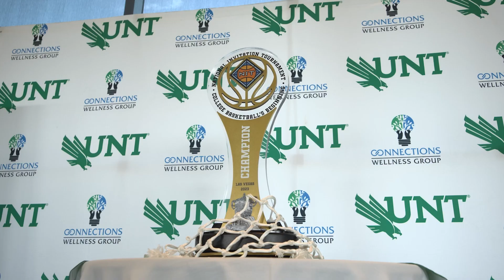A New Era of UNT Basketball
UNT and UNT Athletics welcomes new Men's and Women's Basketball head coaches, Coach Ross Hodge and Coach Jason Burton to the Mean Green Family.